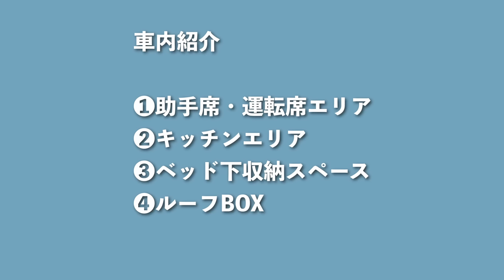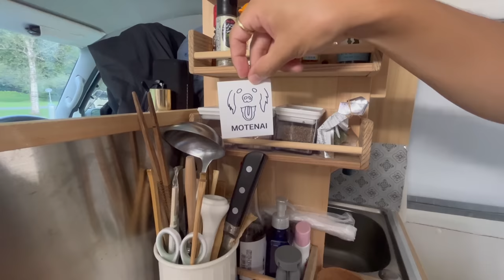【車内紹介】車中泊で日本一周して8ヶ月経過。我が家の車内はこんな感じ！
こんにちは、Nicole＆圭史です。
自作キャンピングカーで日本一周をしているカップルです！

動画編集：Nicole＆圭史

今回は私達の生活しているハイエース車内の紹介です！！
日本一周してから8ヶ月経ちました！
車内で生活して必要なものだったりいらない物が決まったので車内をご紹介します☺️

車中泊する上で少しでも共感だったり参考になったら嬉しいです🙌

次の動画は高知県観光です！🚌
絶景が出てきます！！

◆動画の目次
0:00 車内紹介オープニング
0:49 運転席/助手席エリア
4:08 キッチンエリア
12:34 シンク下
13:15 キッチンテーブル横と下
15:55 クーラーボックス
17:17 クーラーバッグ
18:30 ベッド/ベッド下収入紹介
24:45 ルーフボックス
25:12 エンディング

【オススメグッズ】

▶︎オデルマ サンシビオ H2O D (クレンジング)
▶︎Jackery ポータブル電源1000
▶︎ソーラーパネル

私たちは中古のハイエースを100万円で購入し、
キャンピングカー仕様に改造して、
日本一周しながら日本各地の観光やグルメを紹介したり、
キャンプ動画、車中泊動画載せていきます。
これからも一緒に楽しんでいただけたら嬉しいです😄

Music